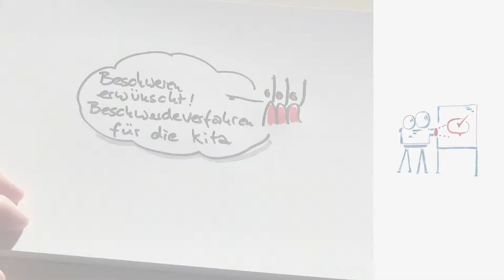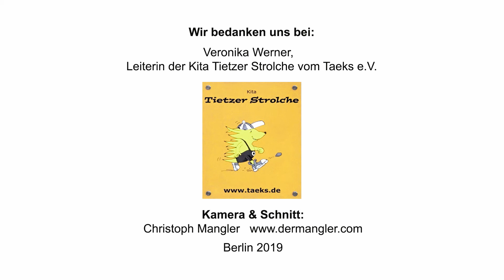Beschwerden erwünscht – Beschwerdeverfahren für die KiTa (6/9)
Veronika Werner erläutert, wie sie und ihre Kolleginnen in ihrer Kita mit den unterschiedlichen Arten von Beschwerden umgehen.

Die meisten Kinder in Deutschland besuchen vor dem Schuleintritt eine Kita oder eine Tagespflegestelle. Sie erleben zum ersten Mal eine Gemeinschaft mit Menschen außerhalb ihres vertrauten Umfelds und die Möglichkeit, im Miteinander weitere wichtige Erfahrungen zu sammeln. Im Kita-Alltag erleben sie Vielfalt und erfahren Demokratie. Videos, Dokumentationen, praktische Arbeitshilfen u.v.m. zur Partizipation und Demokratiebildung in der Kita.
Das Angebot wird gefördert vom  Bundesministerium für Familie, Senioren, Frauen und Jugend im Rahmen des Bundesprogramms  Demokratie leben!